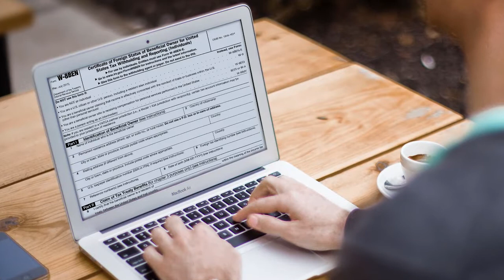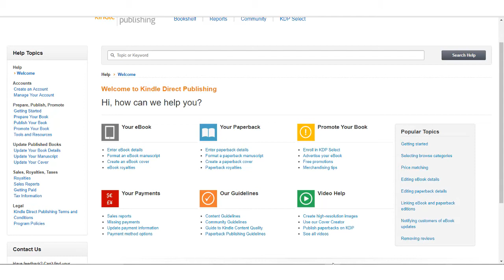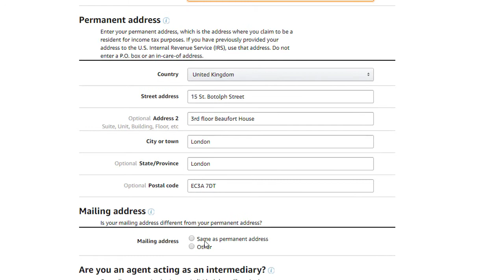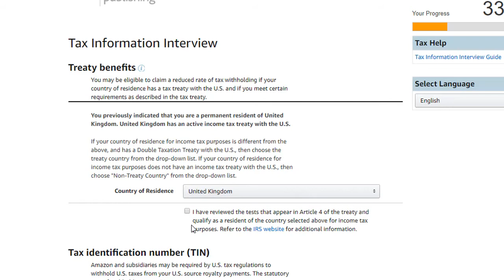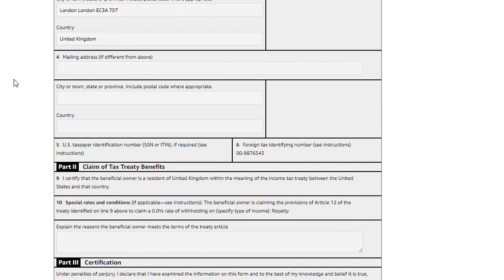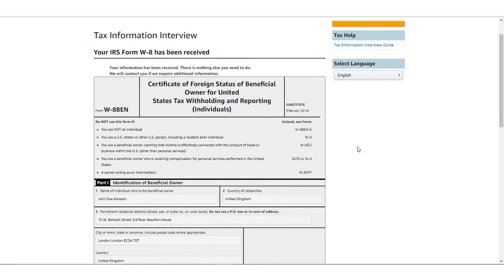Filling out the KDP non - US tax interview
Are you struggling to fill out the KDP tax interview? Or want to know why this is necessary? This video will walk you step-by-step through completing the KDP tax interview and explain why this is necessary.

This video is for non-US publishers.

Did this video answer your questions? Yes (thumbs up)/ No (thumbs down)